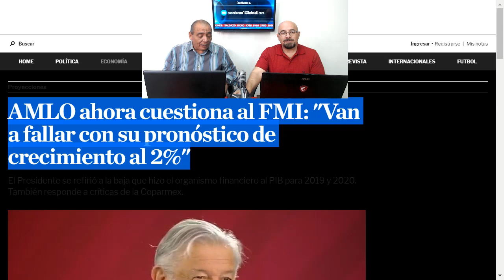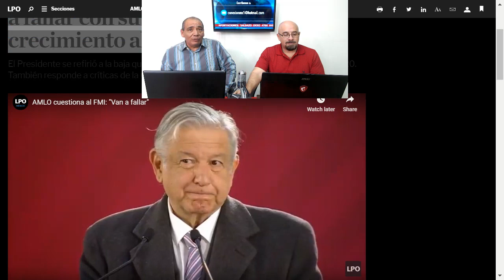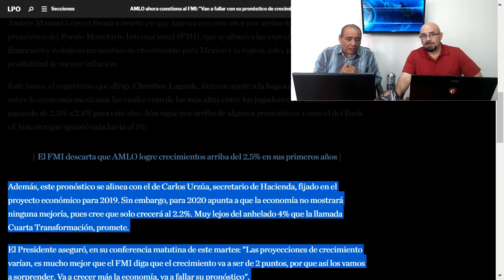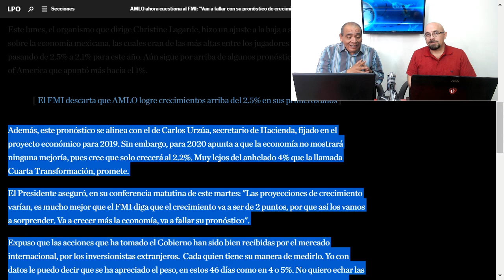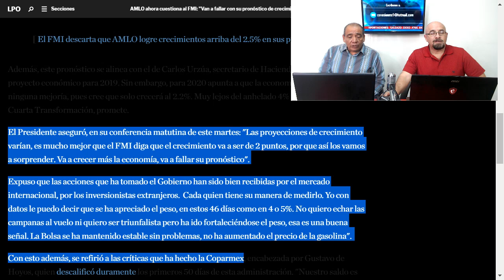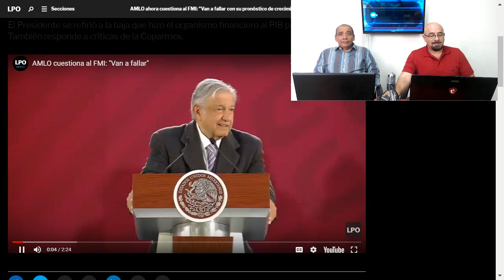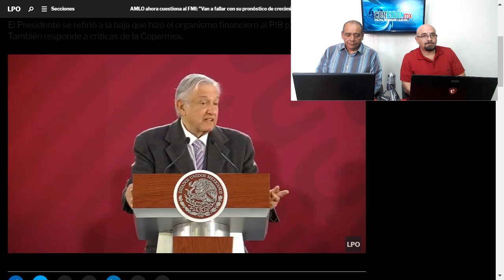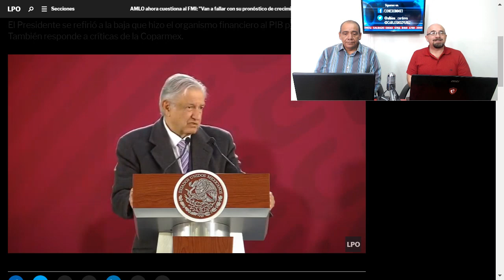FMI presiona a AMLO para prestarle $$$. Lo calumnian e injurian...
No me dejare "Cucar"...
El FMI fallará en su pronóstico de crecimiento para México: AMLO
El presidente Andrés Manuel López Obrador rechazó las estimaciones del FMI sobre el crecimiento de la economía mexicana y vaticinó que crecerá más del 2 por ciento.

APORTACIONES:
SALDAZO OXXO 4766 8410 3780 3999